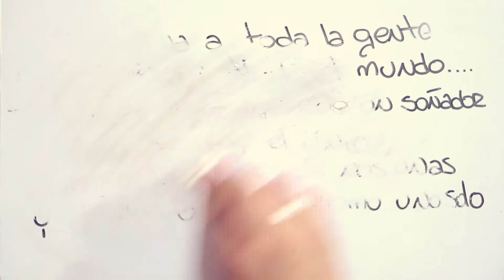Valentina Blanco - Invitación en video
Realización: RDK audiovisual.
Dirección: Iván Radke.
Soundtrack: Ingrid Michaelson - Everybody.